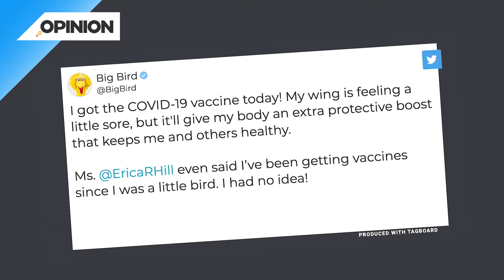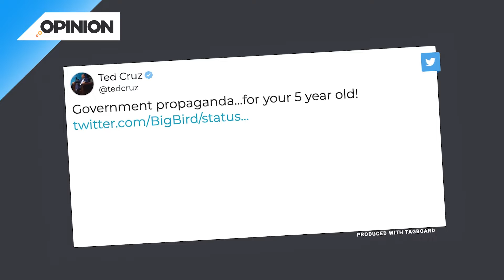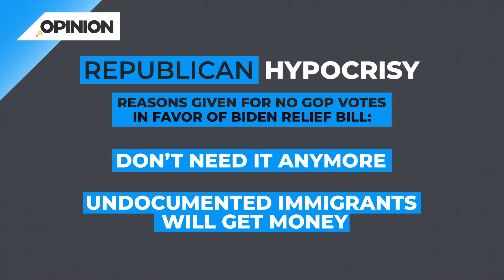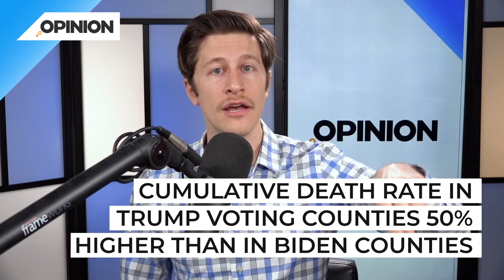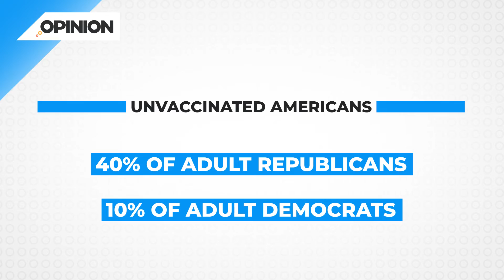Liberal Opinion: Big Bird the latest victim of GOP campaign to “own the libs”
Liberal Opinion by: David Pakman

Republicans have found a new target for their performative outrage: Big Bird. The beloved feathered muppet from “Sesame Street” found himself at the center of the GOP’s latest culture war when he declared on Twitter he had received the COVID-19 vaccine. Even though Big Bird has endorsed child vaccinations going all the way back to the 1970s, Republicans like Texas Sen. Ted Cruz made ridiculous accusations that Sesame Street was trying to “brainwash” kids with COVID propaganda.

It was simply the latest example of modern-day GOP politics: Find a hot-button issue, take the side opposite the Democrats and fire up the base. It’s a laughably predictable playbook.

Straight Arrow News is committed to fair, factual, unbiased journalism that encourages viewers to make up their own minds. In addition to the facts, we believe it’s vital to hear arguments from all sides of the political spectrum. We hope these different voices will help you reach your own conclusions. The opinions published are solely those of the contributors and do not reflect the views of Straight Arrow News.